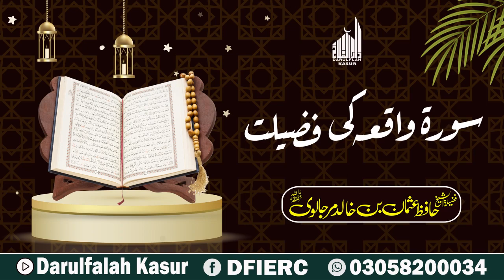Sorah Waqiah Ki Fazeelat || Shaikh Hafiz Usman Bin Khalid Murjalvi Sahab || Darulfalah Kasur 2022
دارالفلاح کے تعلیمی منصوبے:
 دارالفلاح لائبریری